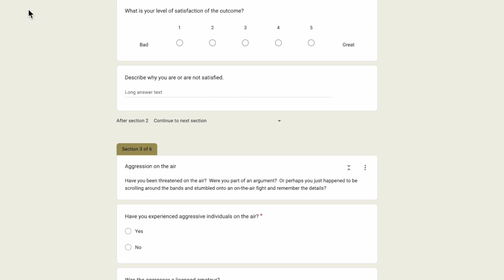How Do You Deal With Radio Jammers?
Have a few minutes?  Please take my survey!